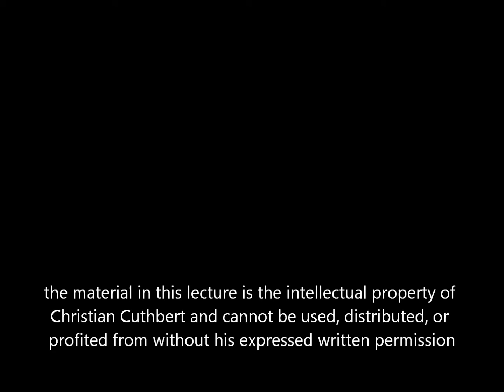Unit 2 Sec 3 Confessions Conclusion